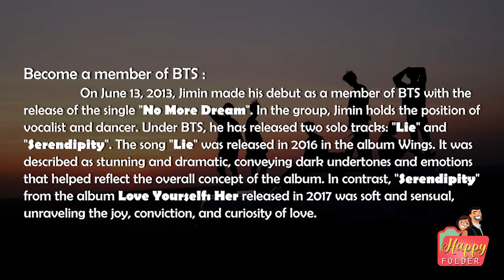Happy Birthday Day Jimin_2020